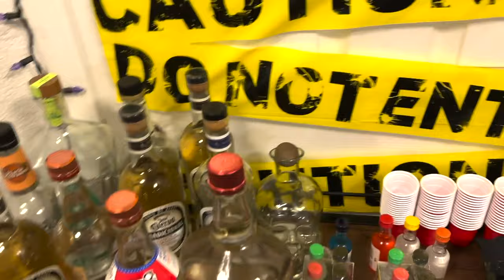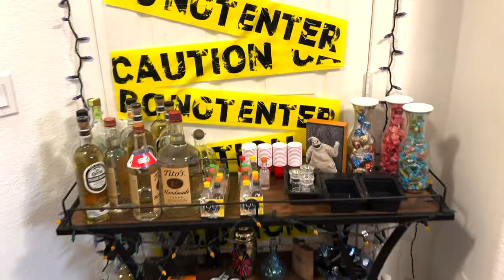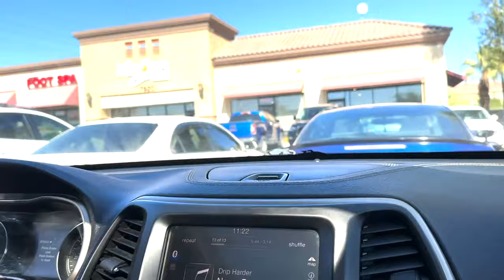VLOGMAS DAY 1- Halloween Party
- Age? 24
- Zodiac? Gemini